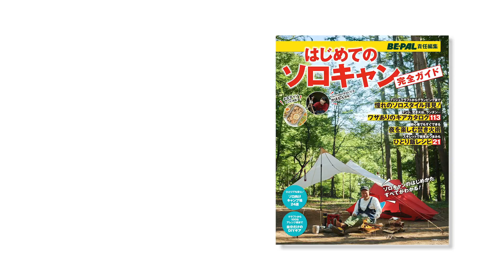ソロキャン達人の裏ワザ拝見！『BE-PAL責任編集 はじめてのソロキャン完全ガイド』一部を公開！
『BE-PAL責任編集 はじめてのソロキャン完全ガイド』好評発売中！テントの設営、ソロキャン料理レシピ、焚き火まで、ソロキャン達人のテクニックをお見せします！